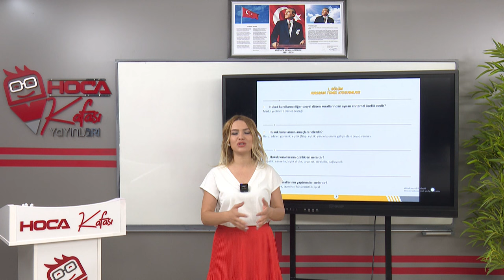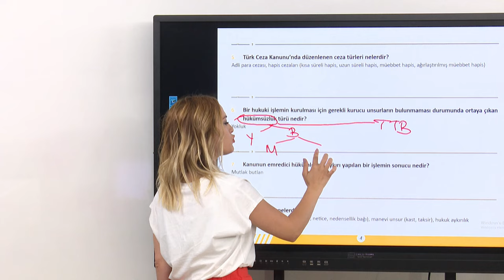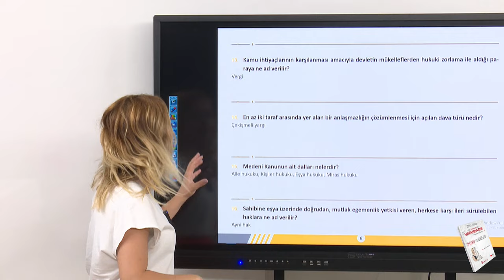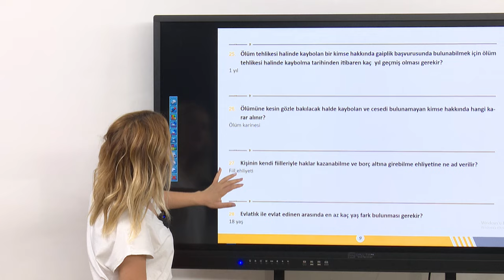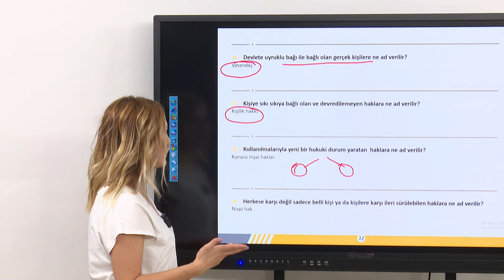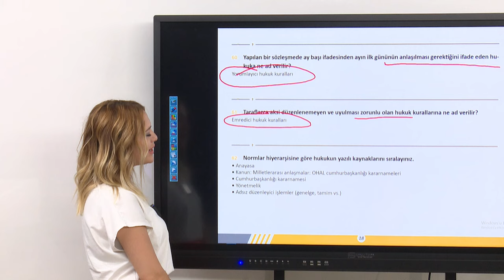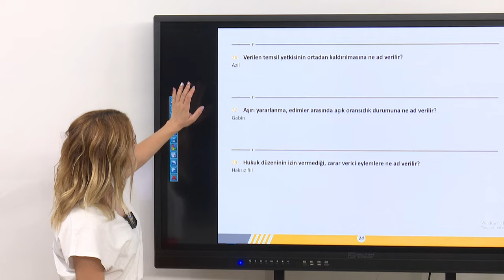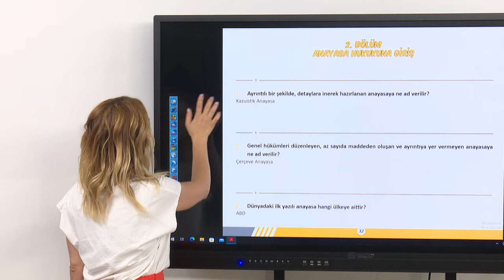1) Soru Cevap (Hukukun Temel Kavramları) - Esra Özkan Karaoğlu (KPSS VATANDAŞLIK) 2022